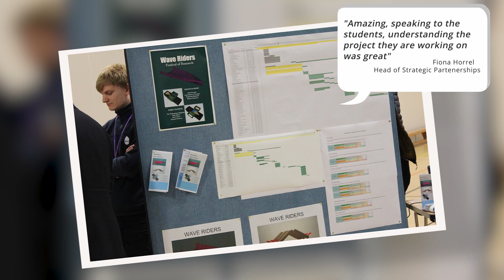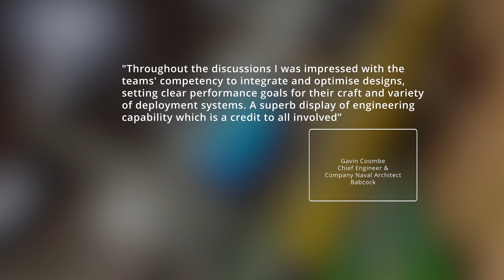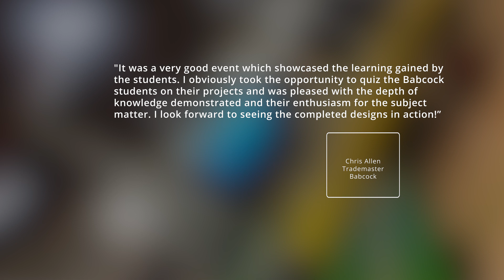City College Plymouth Festival of Research in Marine Autonomy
The students showcasing their research that they have been doing into marine autonomous systems. The build and racing is the next stage of this module.

Software
Autodesk AutoCAD

To see other videos tutorials for Inventor or AutoCAD and students work in Marine Autonomy

All our BSc, FdSc, and HNC are accredited by University of Plymouth